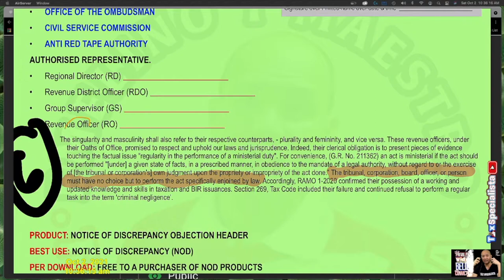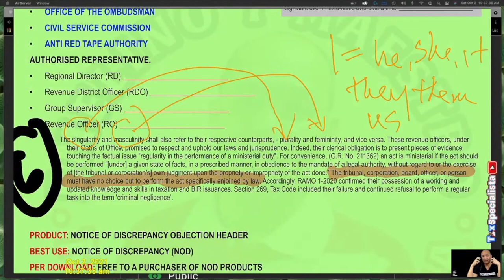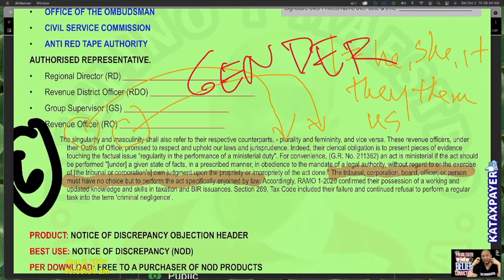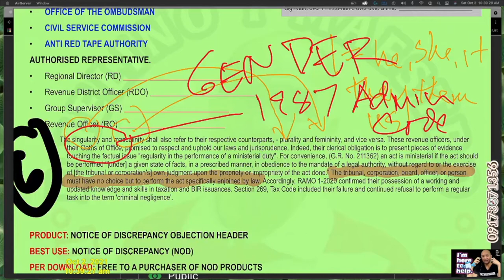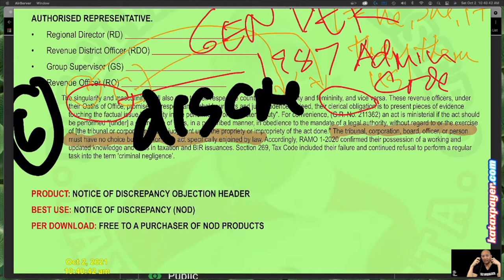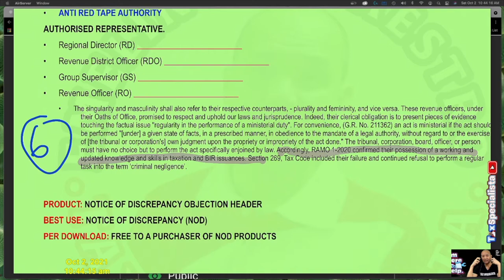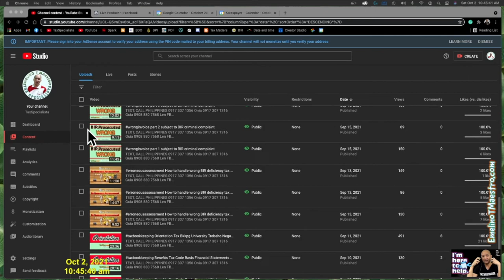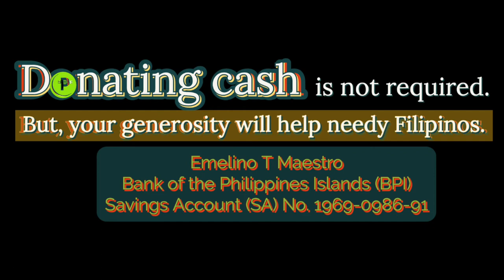handlenoticeofdiscrepancy correct format answer to deficiency tax 4